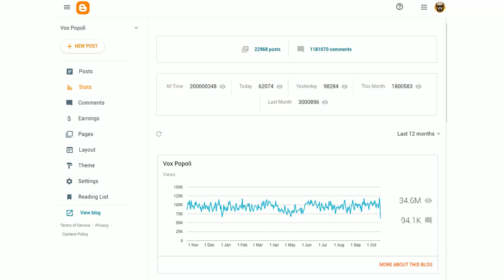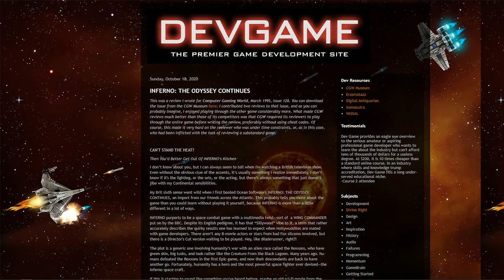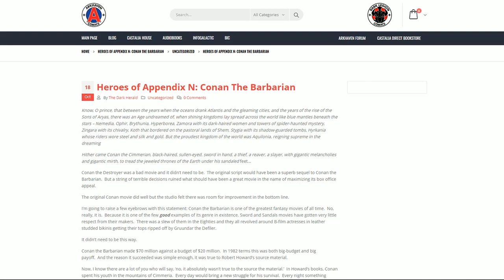Darkstream 656 200 Million Views